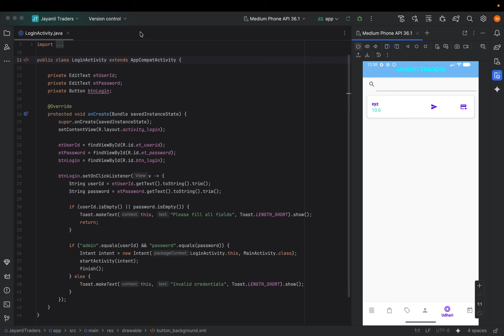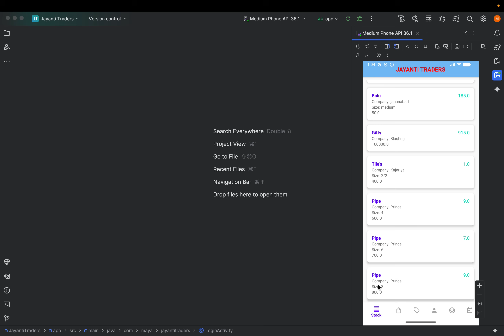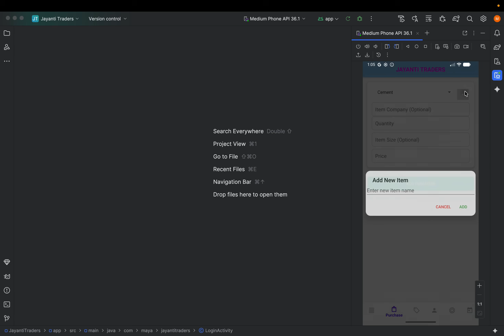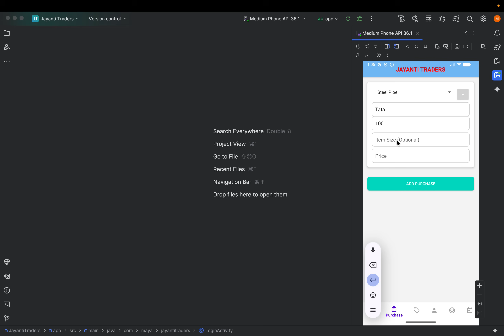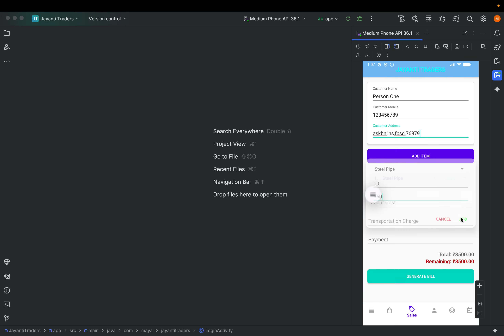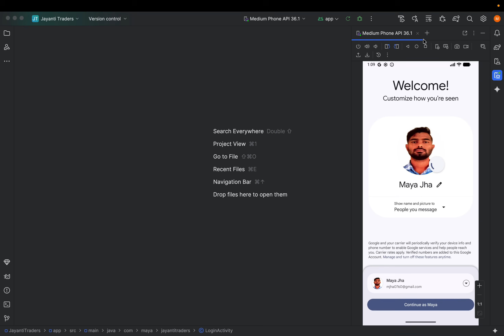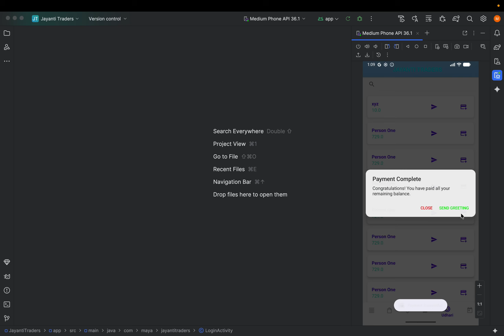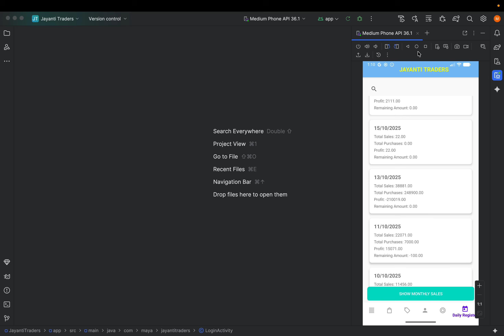Shop Management Application ,Contact for your Business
inside this video I have explained the shop Management Application that I have created